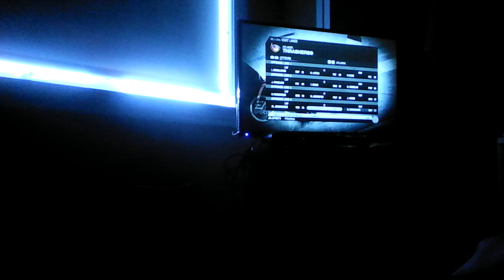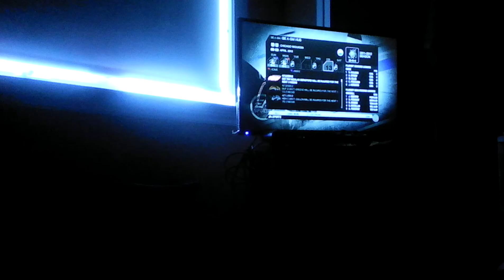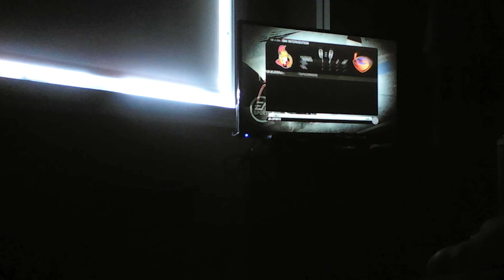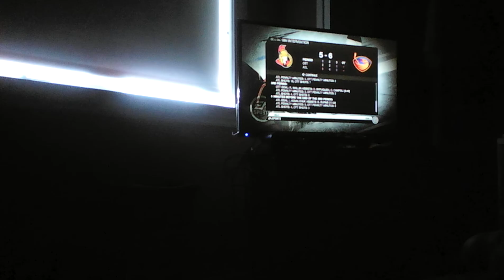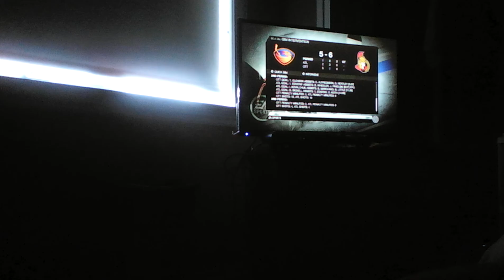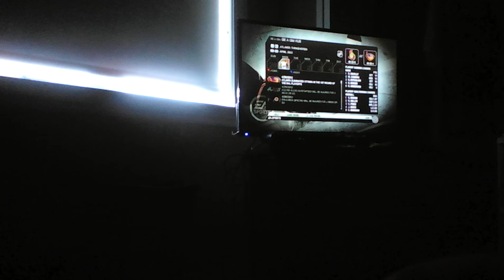NHL 10 Be A Gm mode Atlanta Thrashers part 13 "Back to the Playoffs"